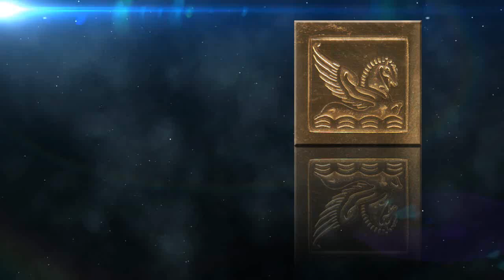FLORETTE - Imported Lusitano Prix St George Gelding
May 2019 - This gorgeous 16.2H recently imported Lusitano gelding has competed at PSG. He is  schooling piaffe and passage.